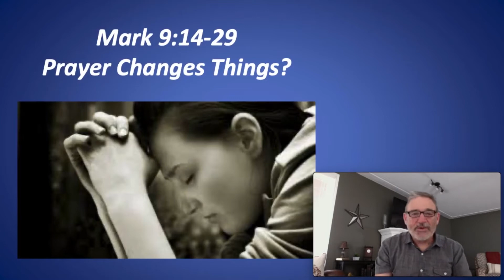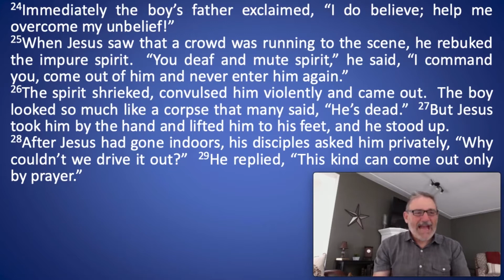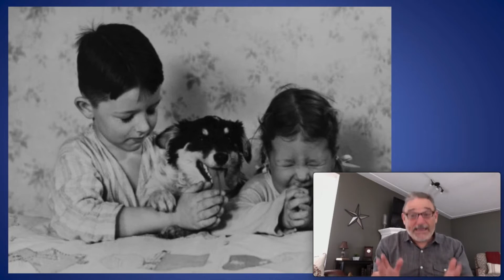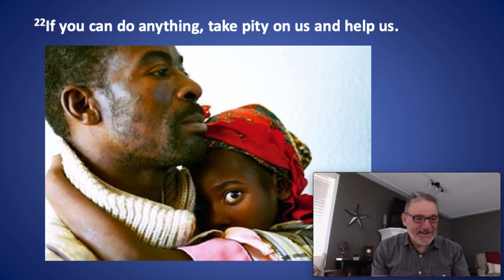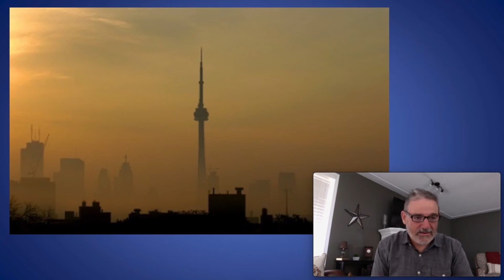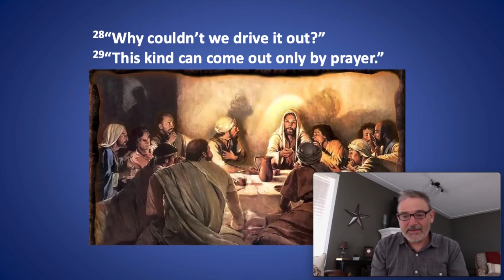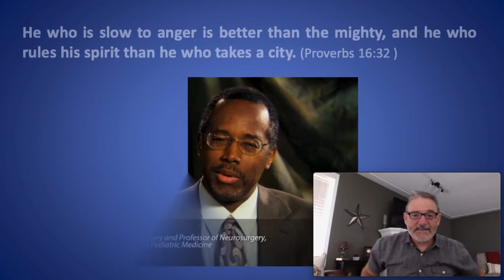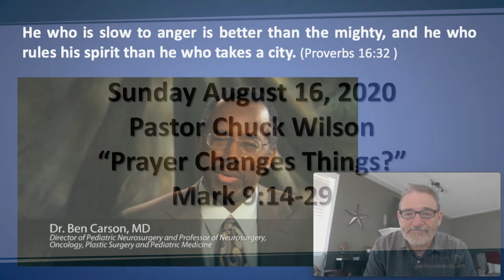Pastor Chuck Wilson continues in Mark with the message "Prayer Changes Things?"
Title: Prayer Changes Things?
Theme: The Power of Prayer is not in the one who says it, but in the One who hears it.
Series: Don’t Miss the Mark!